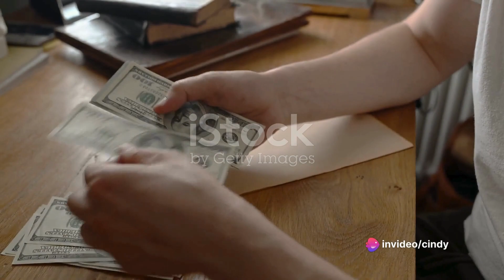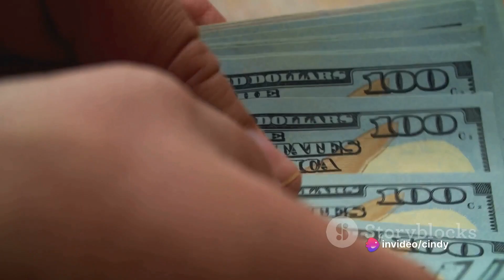9 Best Money Management Tips You Need Today!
🚀 Transform Your Financial Life 🚀

Timestamps:
00:00 Introduction
00:10 Create a Budget
00:20 Build an Emergency Fund
00:31 Avoid Debt
00:43 Invest Early
00:53 Live Below Your Means
01:05 Regularly Review Your Finances
01:17 Protect Your Credit Score
01:28 Set Financial Goals
01:39 Conclusion

Welcome to Girls and Finance, where we are dedicated to helping you unlock the secrets of effective money management! In this video, we will be sharing 9 essential tips that will transform your financial life.

Are you tired of living paycheck to paycheck? Do you want to learn how to create a budget that actually works? Look no further! Our expert tips will guide you through the process of setting financial goals, tracking your expenses, and saving money like a pro.

Whether you're a student, a young professional, or someone looking to improve their financial situation, this video is perfect for you. Our tips are practical, easy to implement, and can make a significant impact on your financial well-being.

Don't miss out on this opportunity to take control of your finances! Get ready to transform your financial life today!